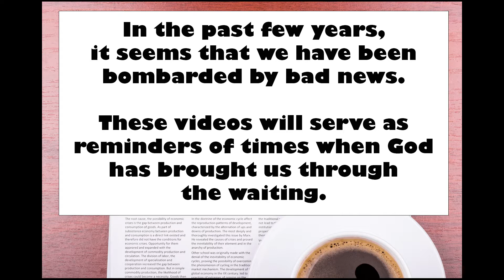Good News Cafe - Grahams